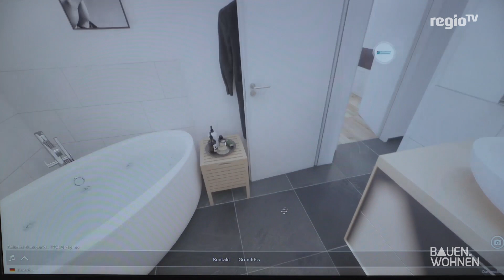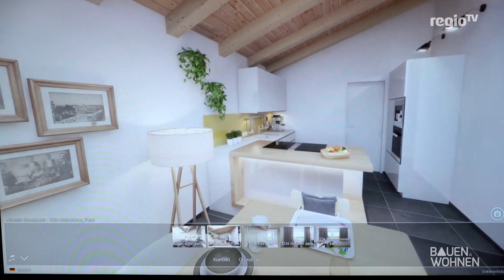BAUEN & WOHNEN: Digital-Staging: Visuell sanieren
Durch Digital Staging wird eine Immobilie
virtuell saniert und erstaunlich echt simuliert.
So erhalten Käufer oder Mieter einer Immobilie können einen genauen ersten Eindruck.